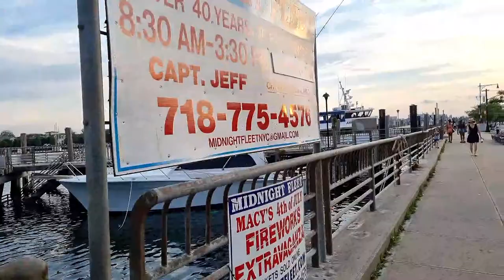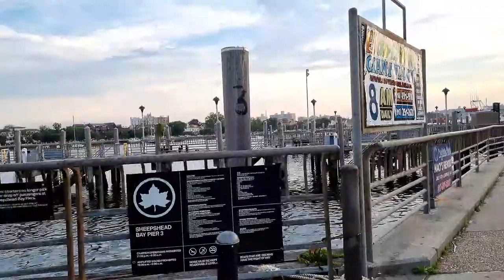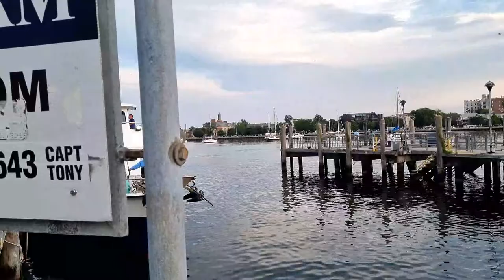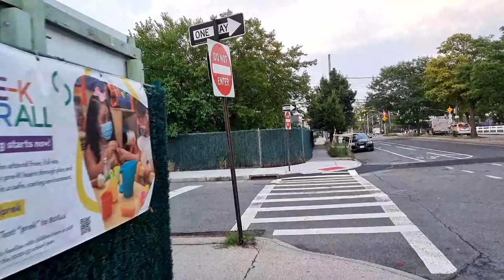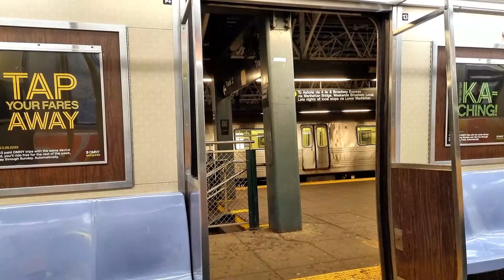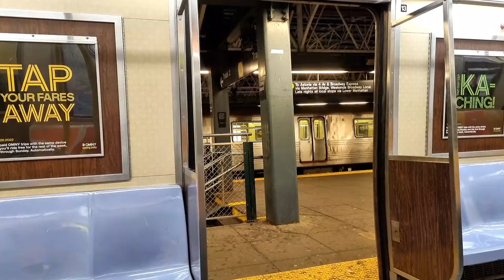New York Live sheepshead bay | Manhattan Beach |Brighton Beach | Coney Island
Live sheepshead bay, Manhattan Beach, Brighton Beach and Coney Island Brooklyn, New York City. Thursday, Jule 1 2022.